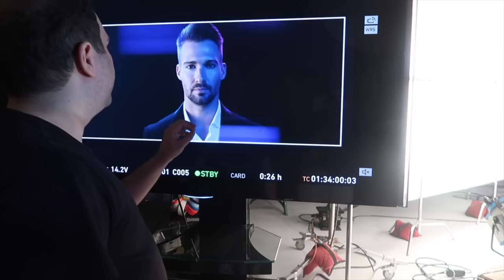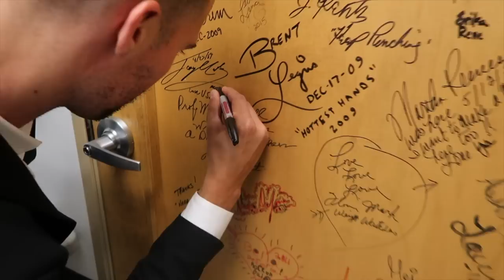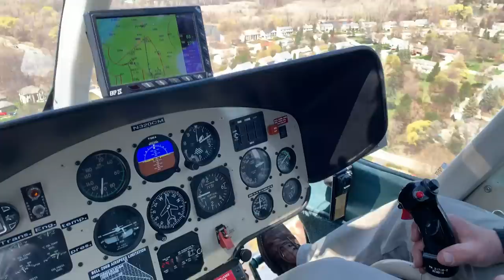James Maslow - Love U Sober Music Video (Behind The Scenes Part 2)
Official James Maslow